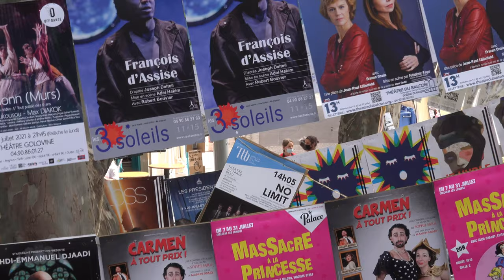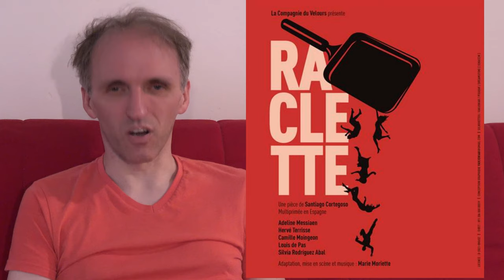Avignon toute l'année : aaAhh BiBi / Raclette / Un burnout presque parfait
Cette semaine, Avignon toute l'année part à la rencontre des spectacles présentés pendant le festival Off d''Avignon chaque mois de juillet et qui se jouent pendant tout le reste de l'année...

- aaAhh Bibi, de et avec Julien Cottereau

En équilibre sur la corde de l'enfance, Julien Cottereau joue avec un nez rouge ou sans, seul ou accompagné, un ballet mimé et fou sans paroles. Le personnage de Bibi vous fait découvrir sa vision d'un cirque idéaliste, loufoque, déraisonnable où défileront artistes déjantés, acrobates peureux, équilibristes amoureux, animaux récalcitrants, et, le clown. Grâce à l'humour, se venger des dictatures. S'émouvoir. Rire. Ordonner l'impossible, les échelles de valeur, de temps comme d'espace, devenant aussi élastiques que nos esprits délirants. Avec Bibi, croire en un monde sans frontières apparentes.

Le samedi 16 octobre 2021 à 20h30 aux Arts d'Azur au Broc (12 rue des jardins , 06510 Le broc)

- Raclette, de Santiago Cortegroso, avec la compagnie du Velours

Paula, ambitieuse assistante de production d'une série télé, invite Véronique et Benoit à manger une raclette. Son but : les convaincre de laisser leur enfant, Matteo, tourner dans sa série. Léo, le compagnon de Paula, comédien de théâtre alternatif et contestataire sarcastique ne facilite pas les négociations.
Simultanément, Jérôme et Julie se retrouvent eux aussi autour d'une raclette. Il est journaliste au chômage, elle est soigneuse dans un parc animalier. Tous deux affrontent, chacun à sa façon, le drame survenu dans leur vie deux semaines plus tôt.

Tous les jeudis à 19h00 jusqu'au 11 novembre 2021 à la Comédie Nation à Paris (77 rue de Montreuil, 75011 Paris)

- Un burnout presque parfait, de et avec Greg Genart

C'est l'histoire d'un gars qui n'est pas doué et il doit trouver un job. Pour l'aider, un vieux pote consultant lui donne des conseils plus cons les uns que les autres... Un jour ça marche.
Avec une autorisation à la belge, en passant par l'interview d'embauche où on raconte n'importe quoi, les réunions interminables, le collègue radin, les manipulations de son big boss canadien, la promotion qu'il n'aura jamais, il nous décrypte les situations paradoxales que nous rencontrons tous les jours... S'il y avait un con, il a bien compris que c'était lui.

Tous les samedis jusqu'au 18 décembre 2021 à 20h30 au Théo Théâtre à Paris (20 rue Théodore Deck, 75015 Paris)
Le samedi 29 janvier 2022 à 20h30 à la Comédie de Toulouse (16 rue Saint Germier, 31000 Toulouse)